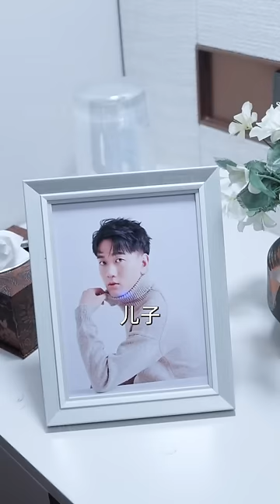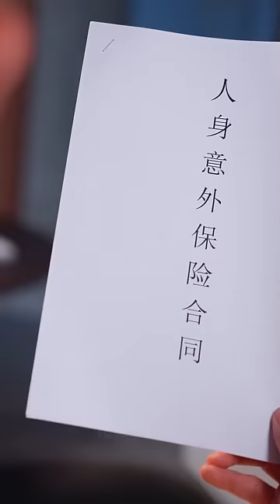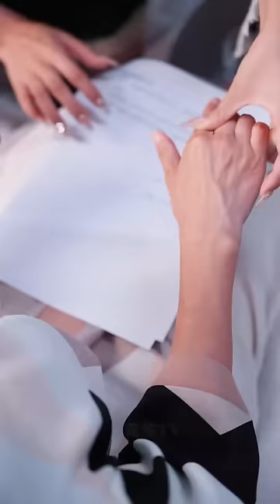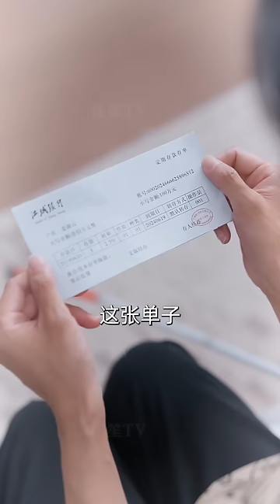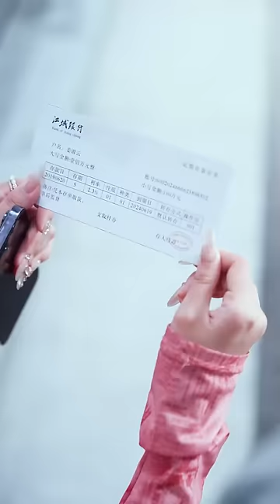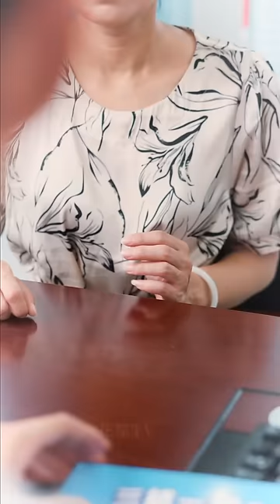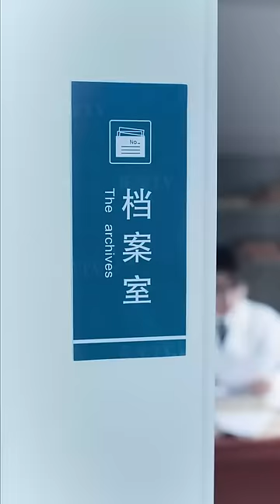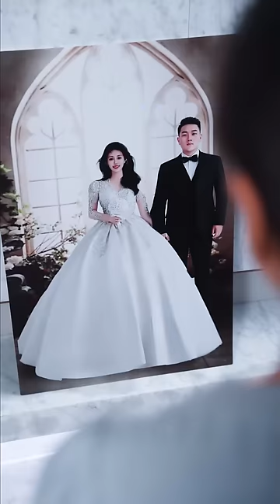【Multi Sub】[FULL |婆婆的救赎]晚年丧子,哭瞎双眼，意外复明却撞见儿媳妇出轨，为活命只能继续装瞎，探寻儿子死前的真相，开启复仇之路！revenge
【大纲】年过五旬的姜淑云晚年丧子，因伤心过度眼睛哭瞎，后来却意外复明，撞见儿媳妇在家里和别的男人苟合，并得知两人意图谋害自己骗保，姜淑云为了活命只能继续装瞎，后来通过种种蛛丝马迹发现，儿子的死也很可能和两人有关，年老体迈的姜淑云为了自保，为了探寻儿子死前的真相，开启了复仇之路…
【男主】何晓浩
【女主】张媛媛